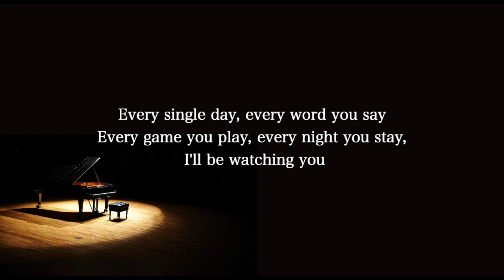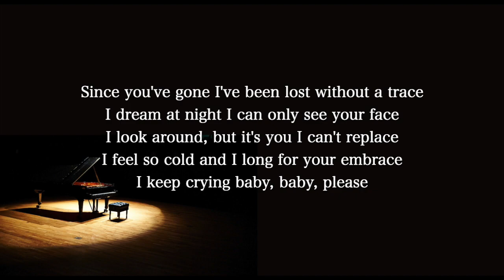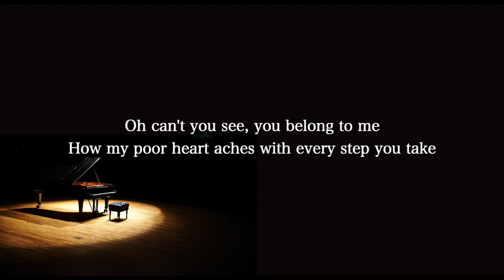【Piano Karaoke Instrumental】Every Breath You Take / The Police【Original Key】